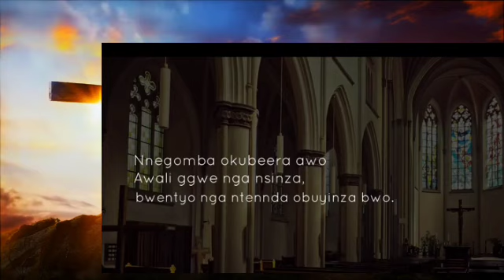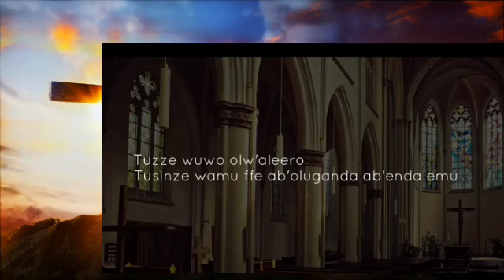NAMULONDO YO NUNGI CATHOLIC PRAISE